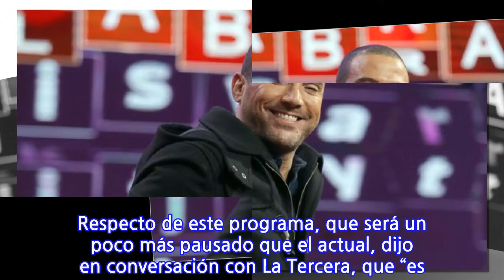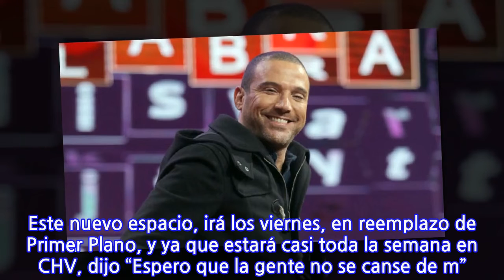Julián Elfenbein por nuevo programa Podemos hablar: "Espero que la gente no se canse...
Julián Elfenbein por nuevo programa Podemos hablar: "Espero que la gente no se canse de...
Julián Elfenbein ha tenido días muy movidos, porque además de conocerse que Pasapalabra irá de domingo a jueves, el 29 de marzo comenzará su programa de conversación, Podemos hablar. Respecto de este programa, que será un poco más pausado que el actual, dijo en conversación con La Tercera, que “es una terapia en la que pueden abrir sus corazones contando anécdotas desconocidas e intimidades”. “Aquí nadie está obligado a contar nada. Julián debe transmitir relajo, y la idea no es que exprima una historia que puede ser dura. Respetaremos los silencios de cada uno”, explicó Carlos Valencia, el productor ejecutivo de PH. Este nuevo espacio, irá los viernes, en reemplazo de Primer Plano, y ya que estará casi toda la semana en CHV, dijo “Espero que la gente no se canse de m”. “Estoy súper nervioso. A veces no es fácil el cambio de switch, pero voy a intentarlo. Haré un trabajo de menos a más”, agregó el animador.